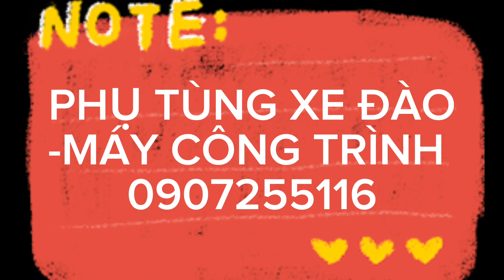Hitachi zaxis 130w Cùi dĩa zp - Vành chậu quất dứa zp - bộ nhông visai zp - zx130w hàng chính hãng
Hitachi zaxis 130w Cùi dĩa zp - Vành chậu quất dứa zp - bộ nhông visai zp - đồ zP - hàng chính hãng zf